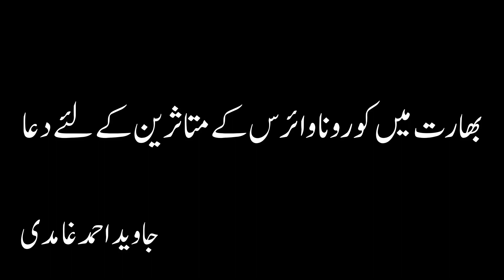Prayers for people affected by Coronavirus in India - Javed Ahmed Ghamidi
بھارت  میں کورونا وائرس کے متاثرین کے لئے دعا